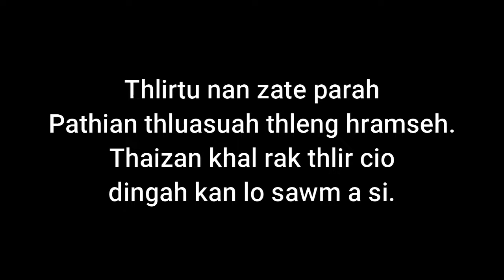Bethlehem | Lal Nei Khup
Robawm